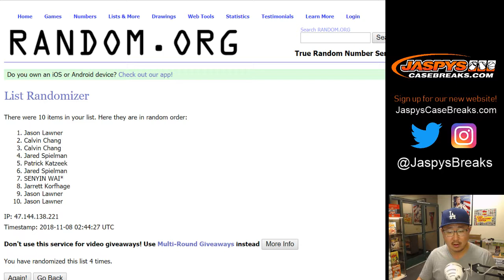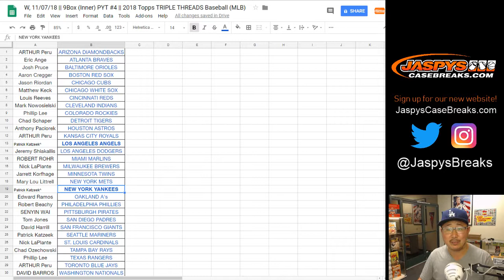W, 11/07/18 || 2018 TTT MLB - Yankees Spot Random #4